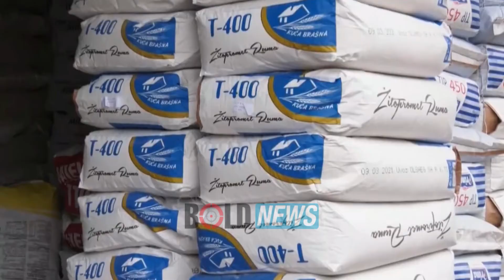Rritet çmimi i bukës, kush janë “bosët” e miellit në Shqipëri (Emrat dhe kompanitë)